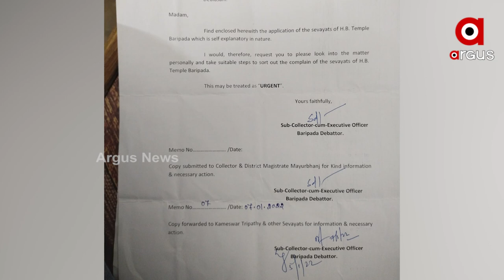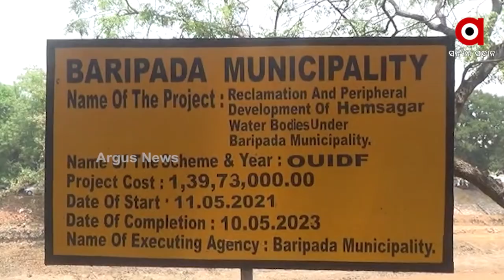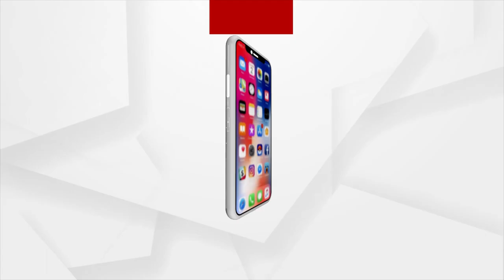Hemasagar Reservoir linked to Baripada Jagannath Temple in dire State